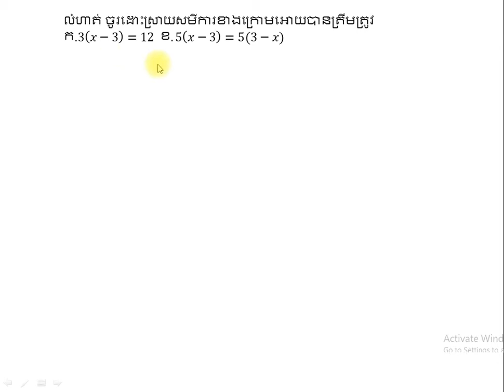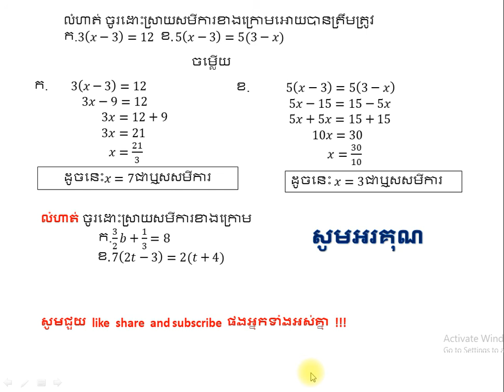First Equation ||សមីការដឺក្រេទី១||ថ្នាក់ទី៨ part3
First Equation grade 8  part3